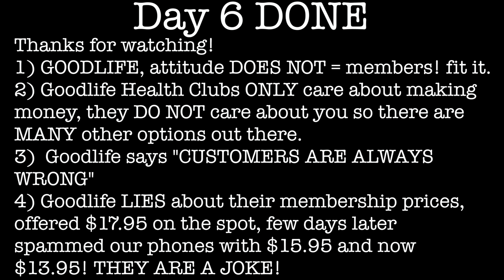Goodlife Health Clubs Worth Your Money?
Goodlife Health Clubs show their true face as they admit that "Customers are always wrong" customer service manager approached us with a massive attitude and when we spoke back we got kicked out, is this how you want to treat your new members? Plus offered $17.95 and few days later spammed us with membership offers that came down to $13.95 from $17.95. Please watch the video for a better understanding and why they lost 4 members on the spot, it'll be explained in this video.

WeightsnBeat 30 Day Challenge

Why are are doing this?
So many young people have reached to us about not being able to have access to a gym for many obvious reasons, such as financially not being able to pay for a gym membership, therefore, we set a challenge to seek access to a gym without paying any money. Is this possible? Well, let me explain.

If you can access a gym for free then is a gym Membership worth it?
These days, about every guy wants to open a gym and we are located in Adelaide, South Australia which is a mid sized city but there are many gym brands around such as Anytime Fitness, GoodLife, Jetts, 24Fit, Snap Fitness and Zap Fitness, just to name a few but these brands have many branches so our aim is to access one or two of the same gym company and use their facility by doing a trail.

We went to GoodLife Dernancourt Shopping Centre and they offered us with a five day pass.

1. Teached others to do what we are doing in our experiment and bring more customers to your door.
2. Helps you as a brand to better improve your security and flaws